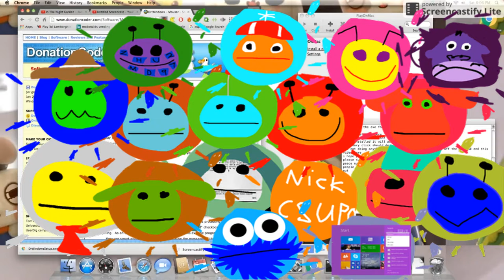All Csupo's Watch Turn Off My Mac Joke